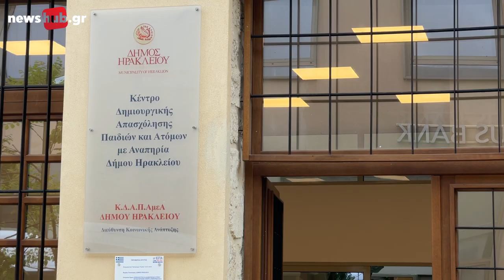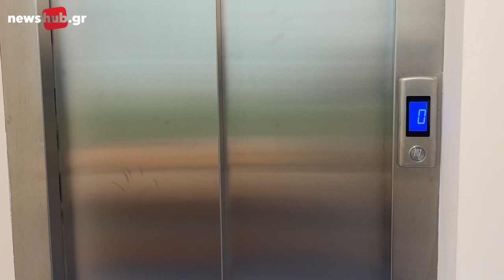Εγκαινιάστηκε το ΚΔΑΠ ΑΜΕΑ Ηρακλείου: Ενας χώρος στήριξης για παιδιά με αναπηρίες